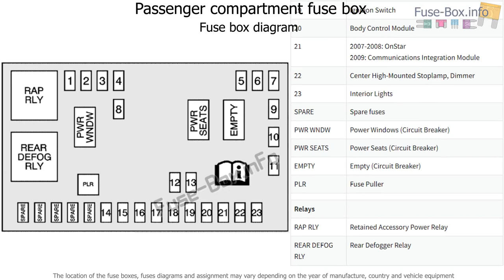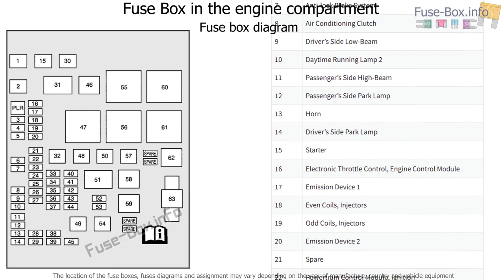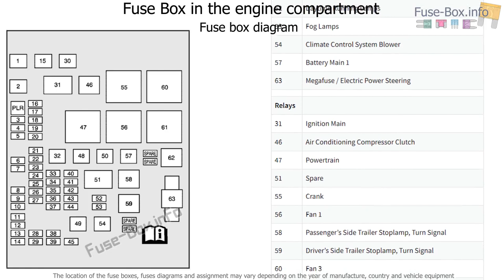Fuse box location and diagrams: Chevrolet Equinox (2007-2009)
Fuse box diagram (location and assignment of electrical fuses and relays) for Chevrolet Equinox (2007, 2008, 2009).